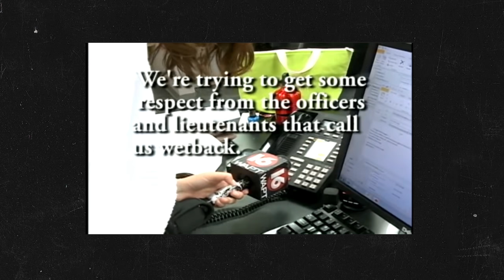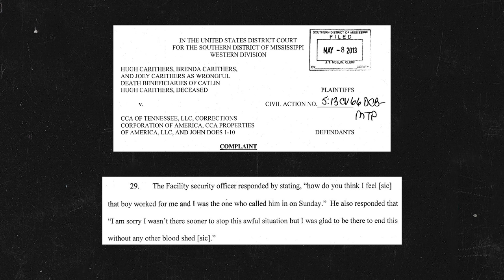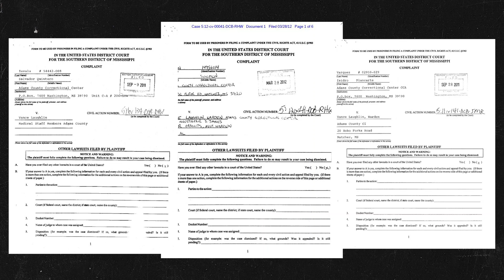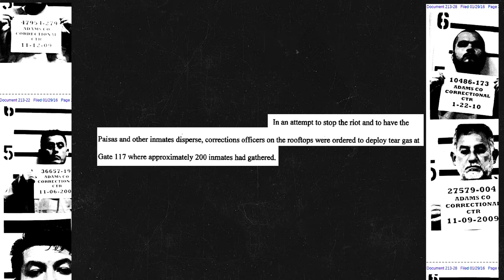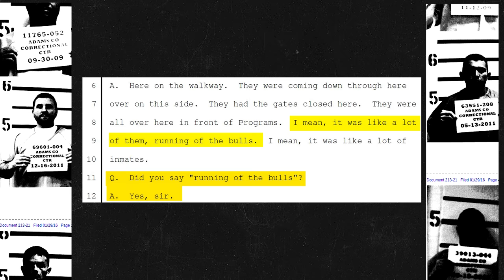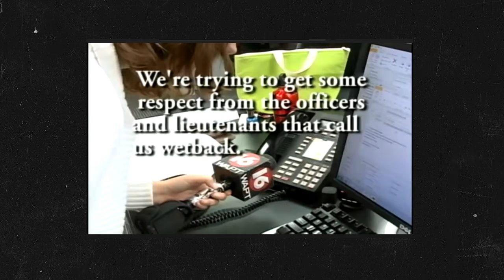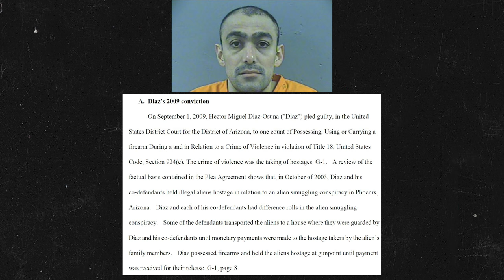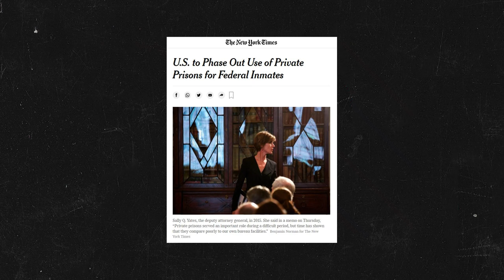Mississippi CO Murdered During Prison Takeover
On May 20, 2012, a protest over poor conditions at the private Adams County Correctional Center in Mississippi quickly grew into a full scale riot in which a guard was beaten to death and others were taken hostage. This is a blow by blow account based on all the publicly available information so far.